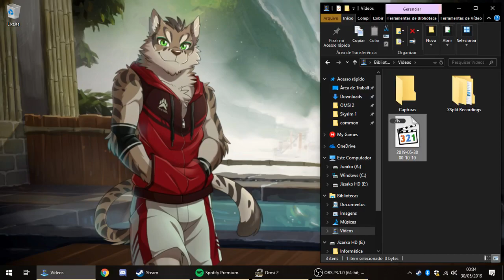OMSI 2 - Vale dos Plátanos - Busscar Urbanus 98 - MB OF 1721 Manual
Esse é aquele ônibus para ficar tranquilo tranquilo! Mais tranquilo se tomasse suco de maracujá! hehehe

Veículo: Ainda estou procurando o link original, aguardem!

Busscar Urbanuss by SAM MB OF 1721.